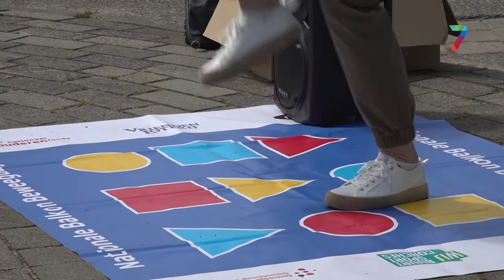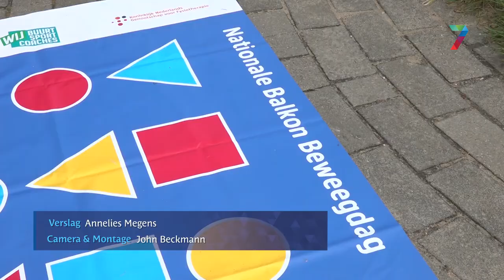Wethouder doet mee met Balkon Beweegdag in Brakkenstein